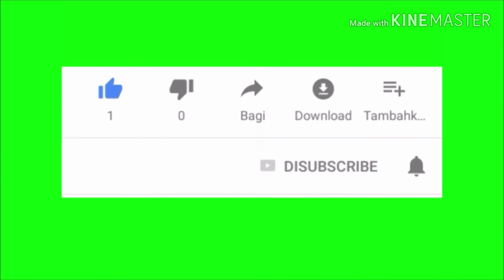Uji ketahanan enjen rumput: Mitsubishi TB 4.3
Aktiviti ketika dirumah.nebas kawasan rumah